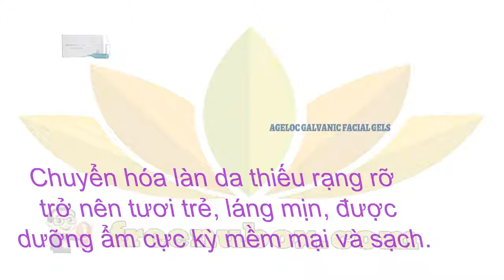🍎NuBox-GEL MÁT XA MẶT - NU SKIN AGELOC FACIAL GELS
NU SKIN GEL MÁT XA MẶT
AGELOC GALVANIC FACIAL GELS

Tập trung vào những tác động của lão hóa

Giải mã bí mật ngoại hình tươi trẻ hơn
của bạn sau mỗi lần bạn trải nghiệm
việc trẻ hóa làn da mặt của spa tại nhà.

Sản phẩm Galvanic Spa Facial Gels
thể hiện đặc tính của sản phẩm giúp
cải thiện làn da lão hóa một cách hiệu quả.